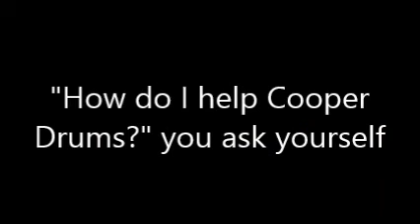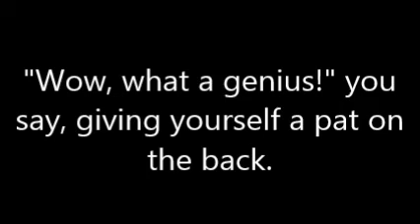My Blast Beat Attempts and Fails